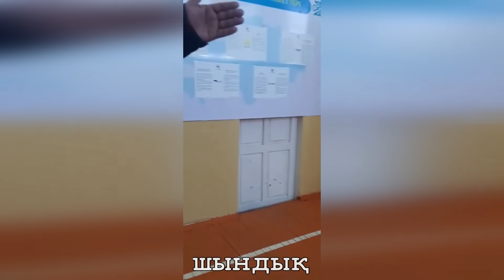Назарбаевтың "Нұр Отаны" әбден басқа шықты. "Адалдың" бақылауышларына орын жоқ. САРЫАҒАШ АУДАНЫ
Скайп: narymbayev.ermek70
Большие видео скидывайте на имейл:

Досжан Кылышбаев =
Сарыағаш ауданында аділетсіздік басталды!! Аудан әкімі Отаршиев Мухит,  Аумақтық сайлау комиссиясының төрағасы Абай Жумасай, Нур отан партиясының төрағасынын бірінші орынбасары К.Қыстаубаев тапсырма берді  АДАЛ партиясының бақылаушыларын және сенімді өкілдерін сайлау участкісінен шығарып тастау жайлы тапсырма берді!! Зан қайда??? Неге қорықты??? Дауыс ұрлау басталдыма???
ХАЛЫҚ АДАЛМЕН
Билік қай партияны қолдап отыр???